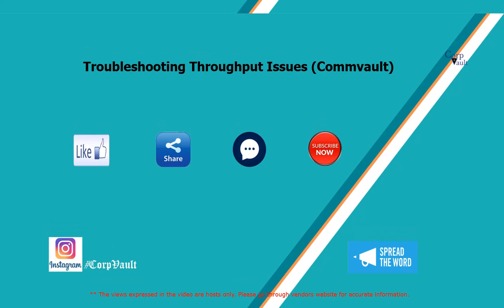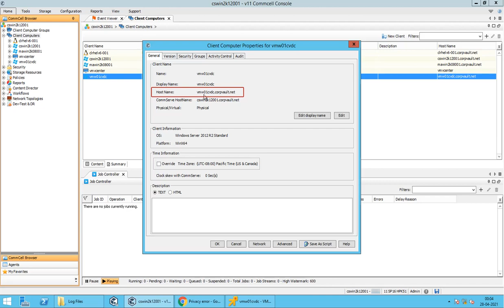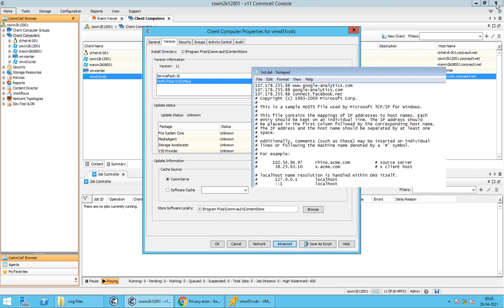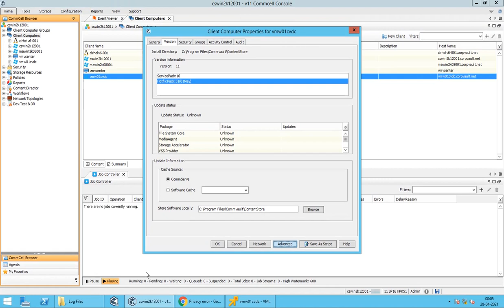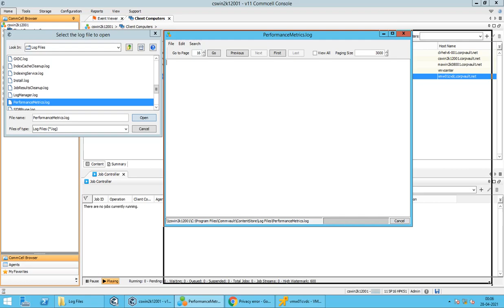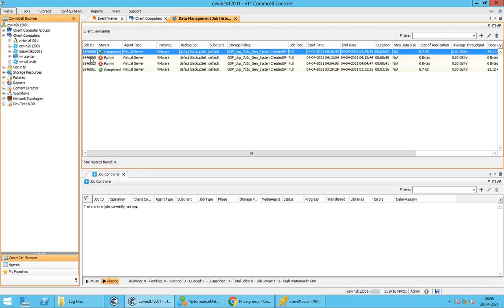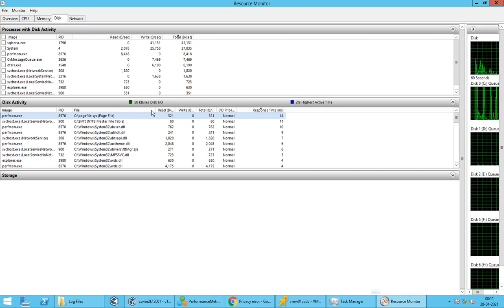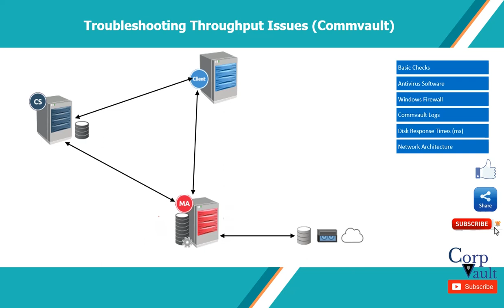Troubleshoot throughput issues (Commvault)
In this video, we discussed how to deal with backup throughput issues using Commvault. Covered basic Commvault checks, Antivirus, Windows firewall, Network, etc.